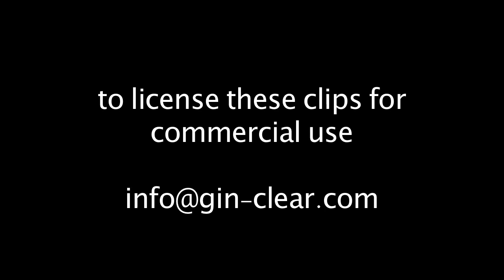Iceland - Stunning Timelapse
A collection of stunning time lapse photography from the beautiful country of Iceland. All shot on location during the summer 2009.